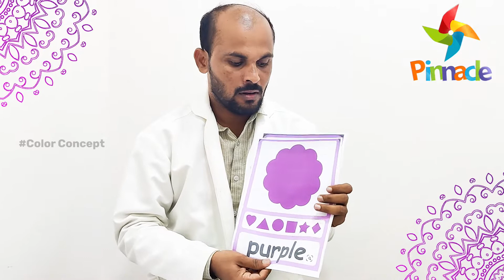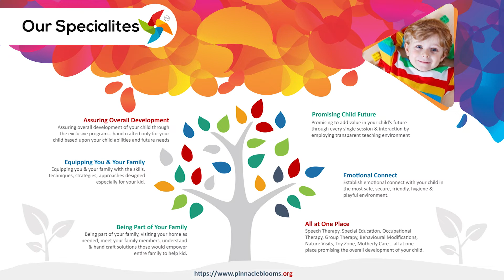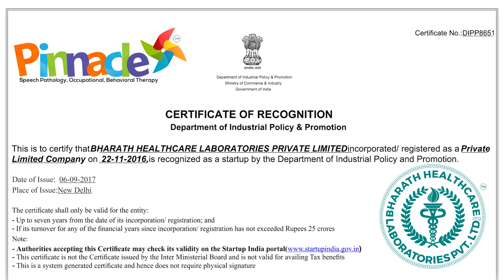Color concept | Pinnacle Blooms Network - #1 Autism Therapy Centres Network